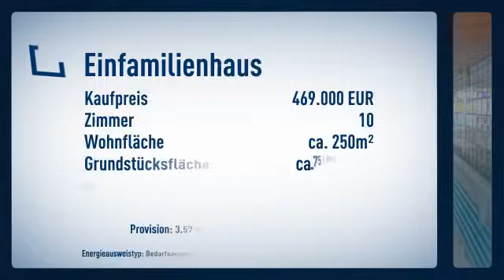Zweifamilienhaus mit viel Platz – auch für die große Familie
Objektnr.: 2901
Informationen zum Energieausweis:
Baujahr: 1968
Energieausweistyp: Bedarfsausweis
Endenergiebedarf: 255.5kWh/(m²*a)
wesentliche Energieträger: